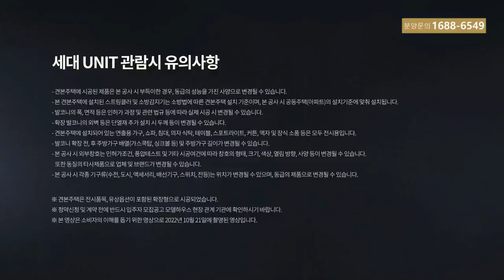파주운정 호반써밋(A2, 84타입)